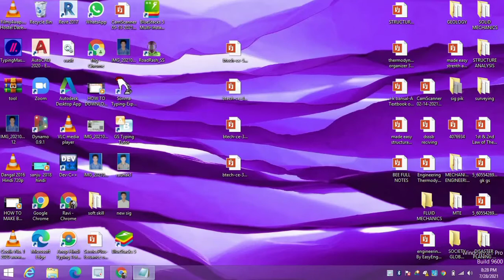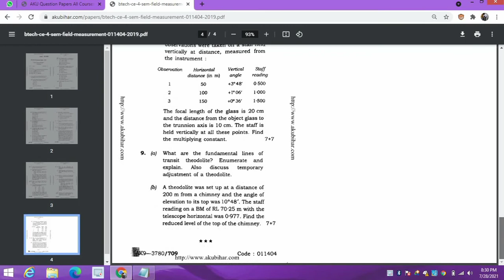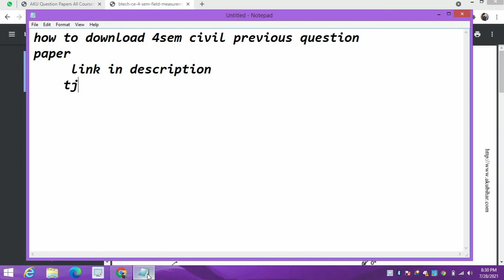HOW TO DOWNLOAD 4SEM CIVIL PREVIOUS QUESTION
link subject